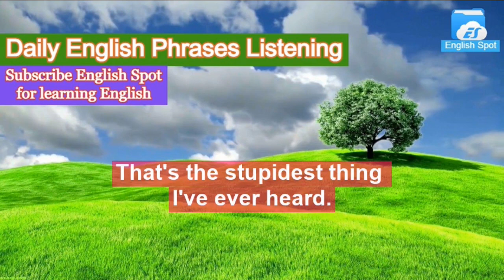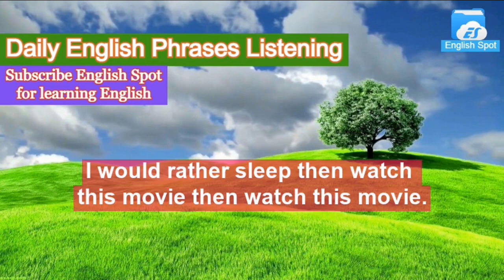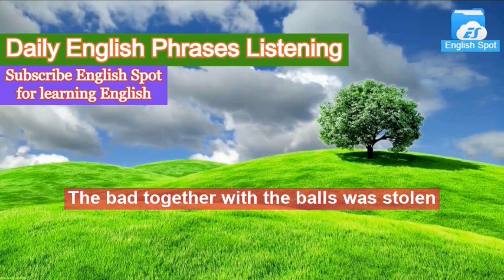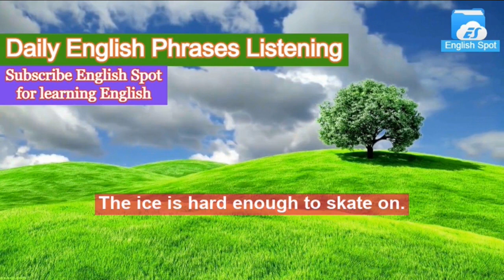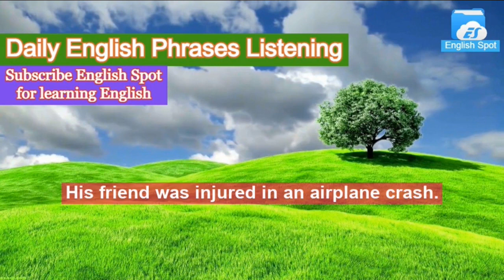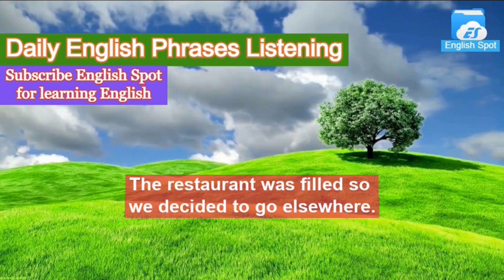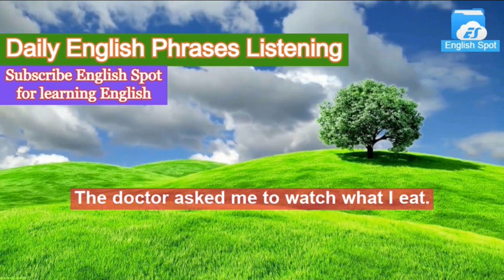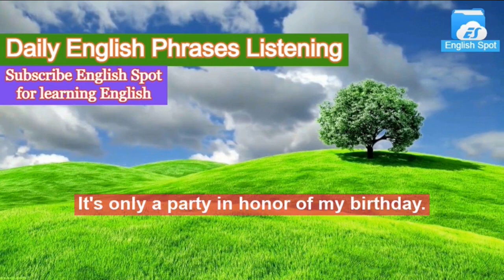English Phrases | English Phrases Listening | Most Common 500 English Phrases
This is the best video for learning english phrases
Daily routine English phrases
This video helps you to learn basic english phrases
This video helps you to improve your daily conversation
To improve your listening skill
This video really help you to improve you vocabulary stocks/building
This video is for the student of english language
daily life English phrases
some phrases seem easy but not in real let's start to learn
English listening
useful English phrases
Listen English to improve your pronunciation
english spot